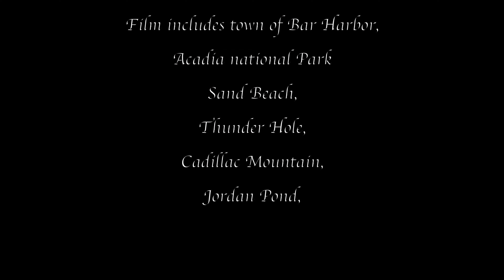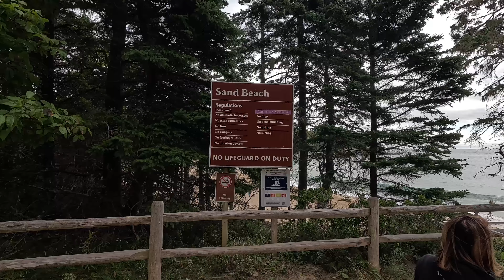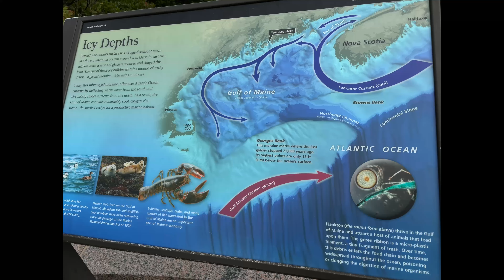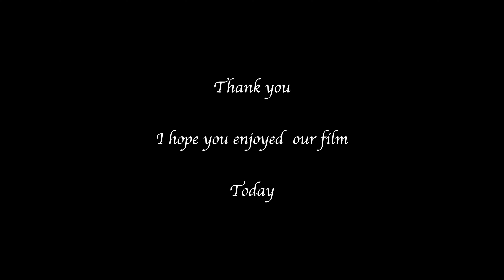Bar Harbor, Maine 2024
Beautiful Bar Harbor, Maine and Acadia National Park.

Service options: Picnic tables available · Dogs allowed
Acadia National Park is a 47,000-acre Atlantic coast recreation area primarily on Maine's Mount Desert Island. Its landscape is marked by woodland, rocky beaches and glacier-scoured granite peaks such as Cadillac Mountain, the highest point on the United States’ East Coast. Among the wildlife are moose, bear, whales and seabirds. The bayside town of Bar Harbor, with restaurants and shops, is a popular gateway. ― Google